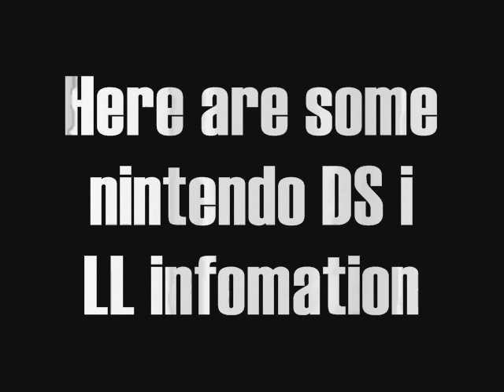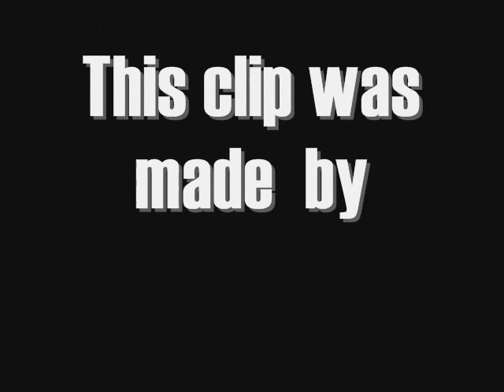Nintendo ds timeline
The Nintendo ds timeline from the first to the best see more by registering